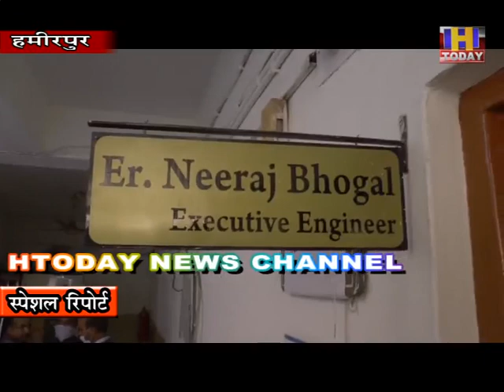05 nov 7 पत्ताजी पतन सिंचाई योजना का सिंचाई कार्य शुरू होने पर हजारों किसानो को मिलेगी राहत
हमीरपुर जिला में अधिकतर किसान बारिश पर ही निर्भर है और बारिश होने पर भी फसलों की बीजाई की जाती है लेकिन हमीरपुर जिला के नादौन और सुजानपुर विधानसभा क्षेत्र के चैडू के पास पत्ताजी पतन सिंचाई योजना लोगों के लिए सौगात लेकर उभरेगी। करीब 197 करोड रूपये की लागत से जल्द ही इस योजना का सिंचाई कार्य शुरू होने पर हजारों किसानो को राहत मिलेगी। जिससे किसान साल भर फसलों के अलावा बेमौसमी सब्जियों के उत्पादन मंे भी बढोतरी होगी और इससे किसानों के आर्थिर्की मजूबत होगी और जिला हमीरपुर कृषि हब के नाम से जाना जाएगा। सिंचाई योजना से 34 पंचायतों के 150 गांवों के 13 हजार किसानों को स्कीम का लाभ मिलेगा और सिंचाई करने से खेतीबाडी को बढावा मिलेगा।